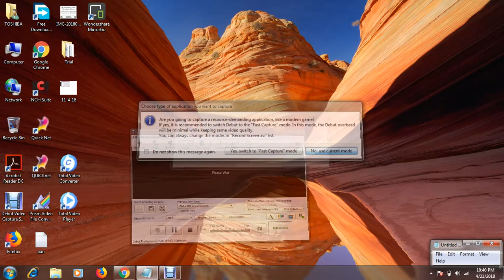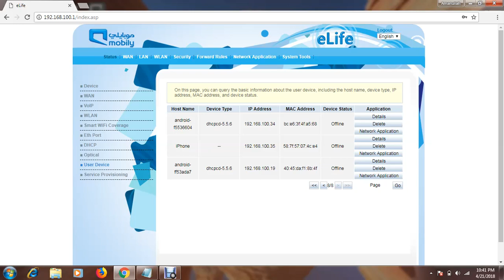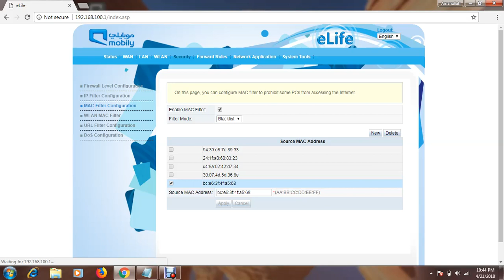How to block device on your wifi network